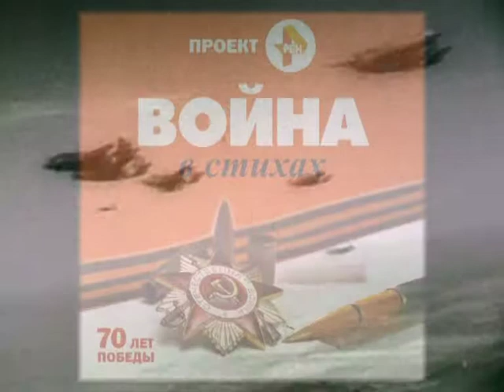Проект "Война в стихах" на РЕН ТВ-Саратов: "Куда б ни шел..."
Текст стихотворения читает Надежда Лебедева.